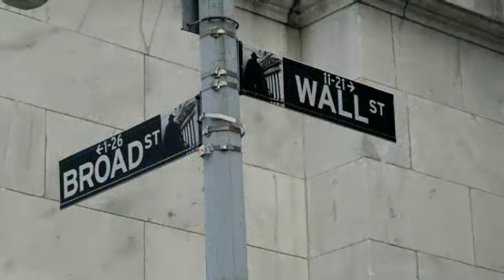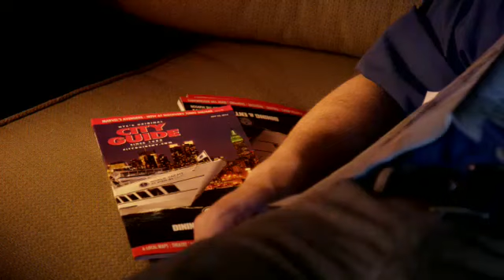English File Beginner Unit 6B A day in a life of a New York tour guide